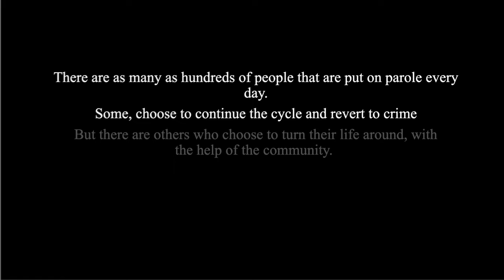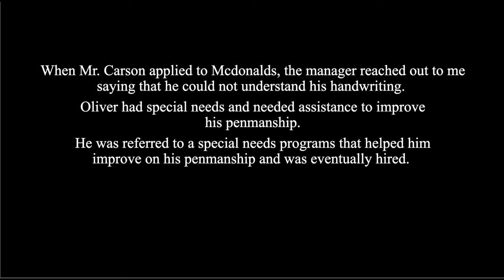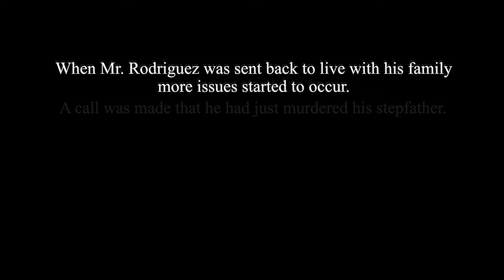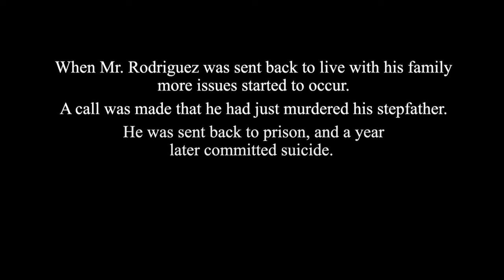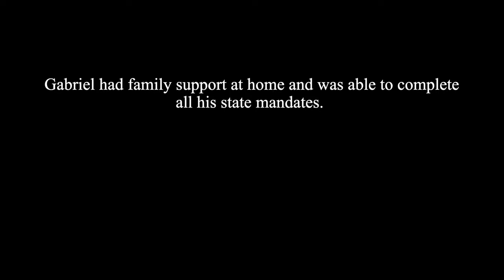The importance of reintegration programs capstone project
References

​YouTube. (2021, April 6). Life on parole (full documentary) | frontline. YouTube.

YouTube. (2015, February 13). The system - parole: High risks, high stakes. YouTube.

​YouTube. (2023, March 16). Two strikes and you're in prison forever: Life without parole sentences are on the rise. YouTube.